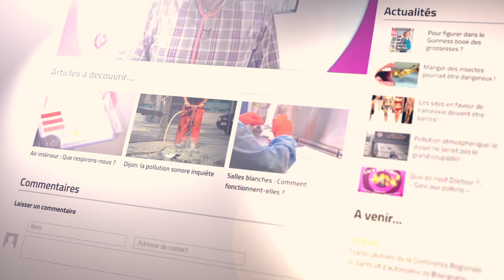La médecine du travail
Partons à la rencontre de l'AIST 21, en charge des missions de la médecine du travail pour mieux comprendre l'intérêt de cette dernière dans le monde du travail. Entre prévention et recommandation d'aménagement, la médecine du travail ne fait pas que conseillé les entreprises...